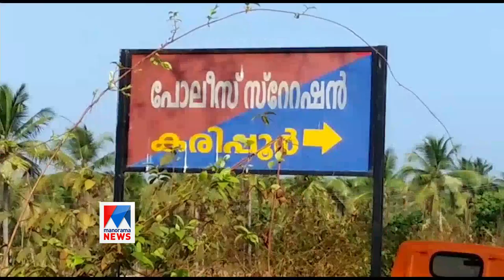malappuram Gold Smuggling case